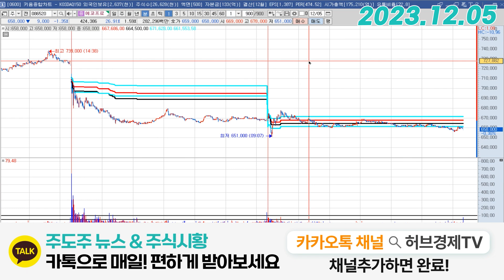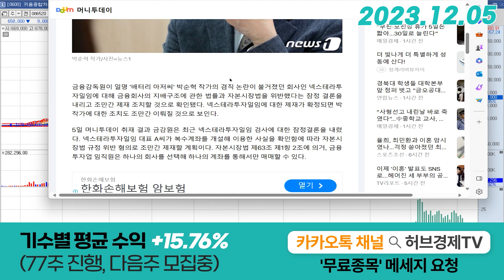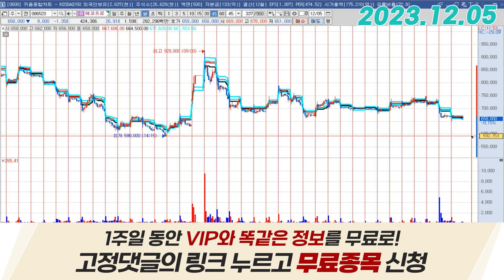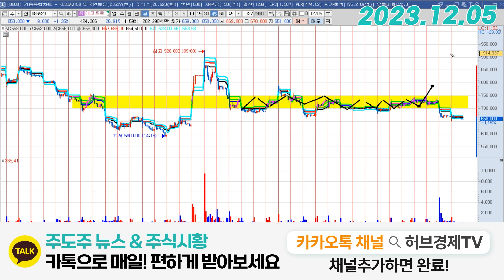에코프로 (086520) - 또 쪼개기 상장한다고?!